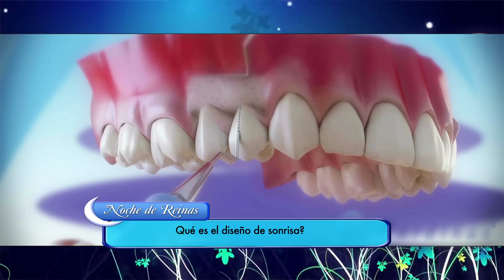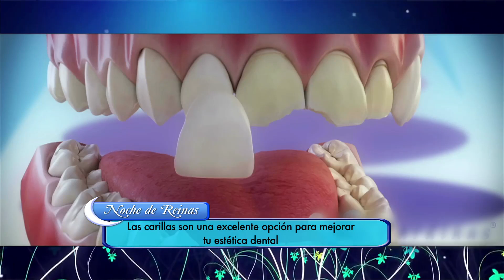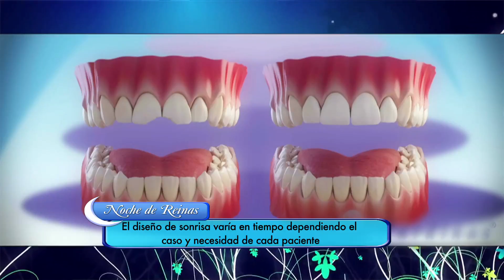Noche de Reinas 12 parte 2